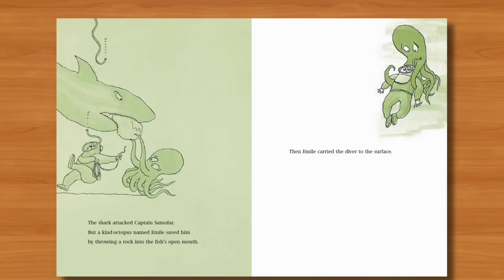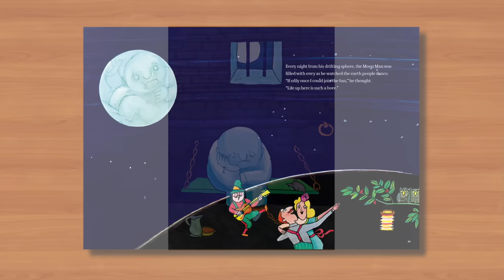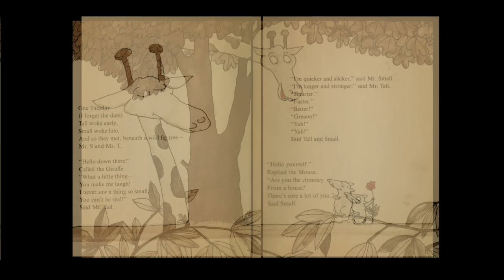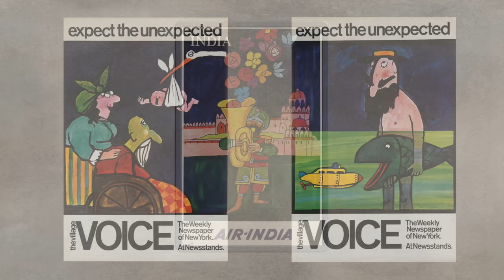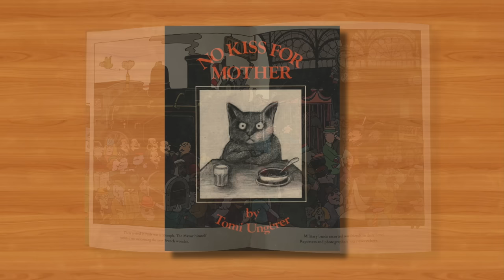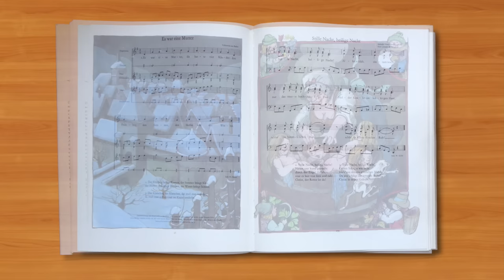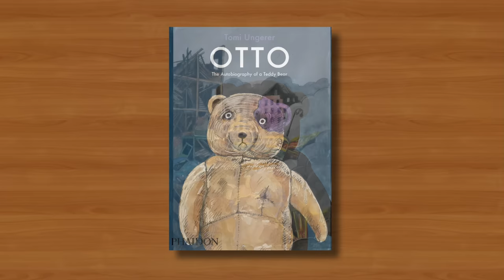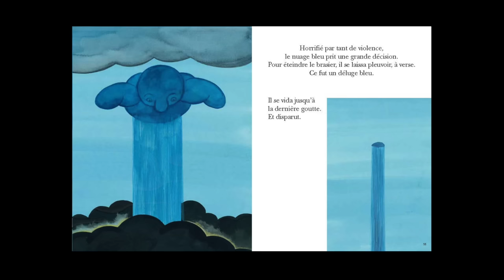THE ILLUSTRATIONS OF TOMI UNGERER HD 1080p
There are some who find the work of Tomi Ungerer somewhat of an acquired taste. His children's books are rightly admired globally and in Strasbourg there is a museum dedicated to his life and work. But his deliberate pursuit of a reputation for iconoclasm and sexually provocative imagery can be off-putting for many. Sometimes even I feel that way about him, even though I would describe myself as a great admirer of his work. But whatever we do and don't like about this complex creative individual there is no denying his importance in the evolution of 20th century illustration.